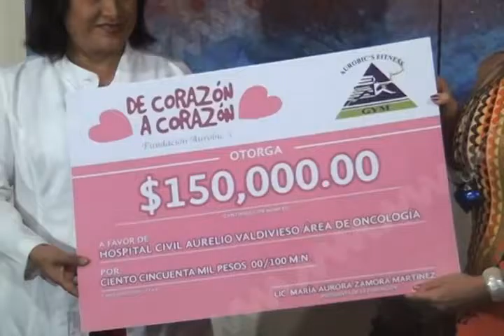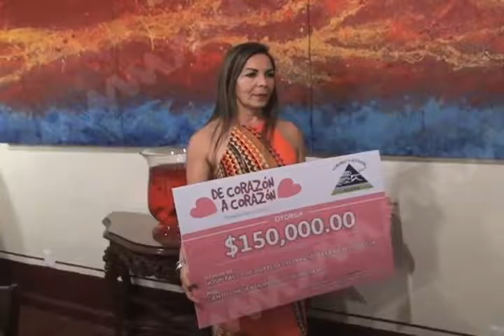Entrega fundación "De Corazón a Corazón" donativo a hospital Aurelio Valdivieso.